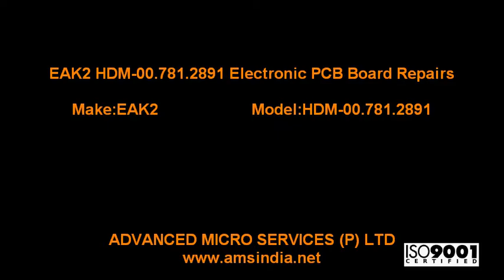EAK2 HDM-00.781.2891 Electronic PCB Board